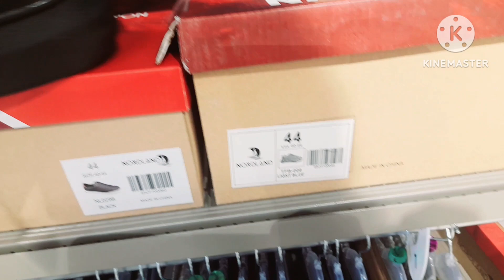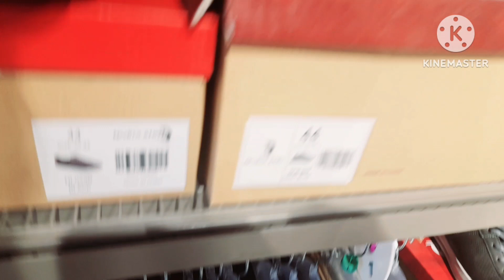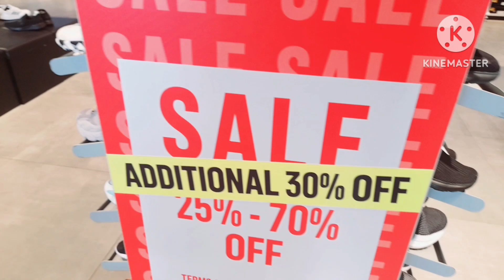Window shopping @ Brands for Less, Adidas & Nike outlets @ Ajman @Axellifejourney